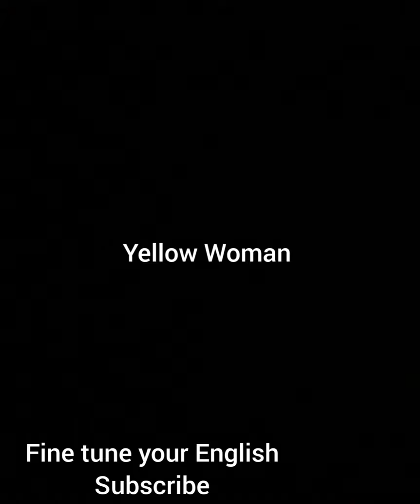Yellow Woman detailed summary in Malayalam